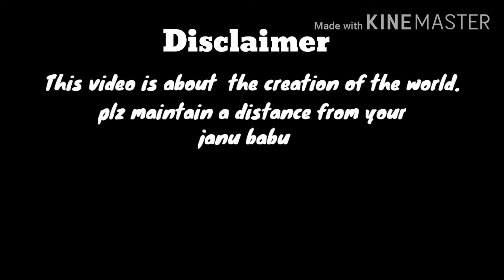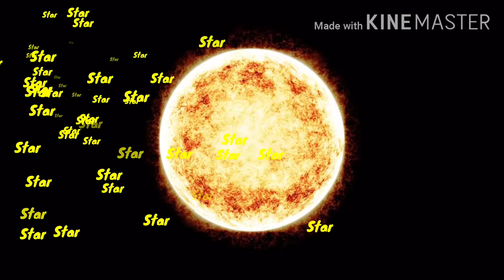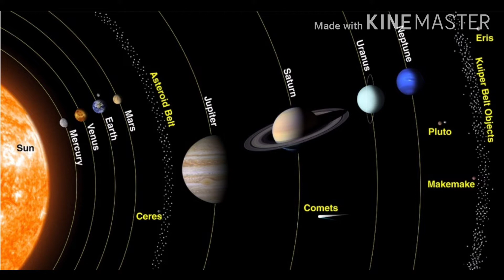Origin of the universe | The Big Bang Theory | ब्रह्माण्ड की शुरुआत कैसे हुइ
Hello Dosto...
This is first video of my life..
Before 13.7 Million year Ago. Can you imagine. World's Biggest Theory is The Big Bang Theory.
This video is  about the creation of universe ..! how everything came in the world 🌎 like sun,earth,planet our Moon everything. It happen with a coincidence which is called The Big Bang Therory...! I hope you like it.